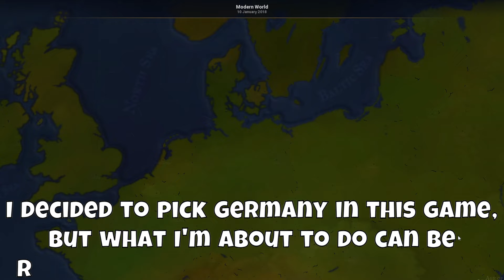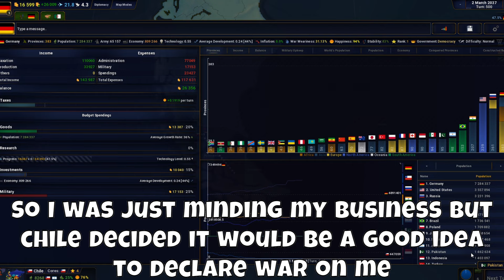How to conquer the world without any wars - Age of history 2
First video on a game that isn't Roblox or Rbtd in a long time. In this video I show you an age of history 2 exploit that allows you to effortlessly conquer countries without declaring war on them, that's it.

timestamps:

0:00 - Intro, what is Age of history 2
0:20 - Game plan
0:35 - Normal gameplay
1:10 - Exploit 1
2:40 - Random clips
3:45 - Exploit 2 (Gone wrong)
4:40 - Exploit 2 but it worked this time
5:40 - End